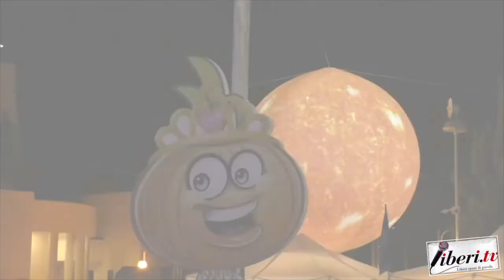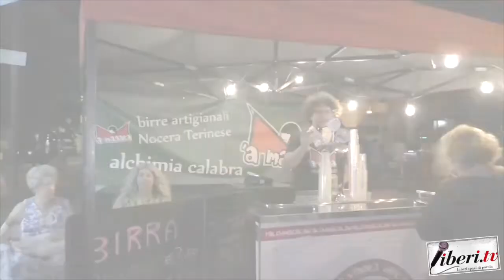Leonardo Montuoro - 9° Festival della cipolla rossa di Calabria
Intervista a Leonardo Montuoro, Pres. Ass. Internaz. Dieta mediterranea - 9° Festival della cipolla rossa di Calabria - 13 agosto 2022  - Campora San Giovanni, Amantea (Cs) - A cura di Antonio Abbruzzese